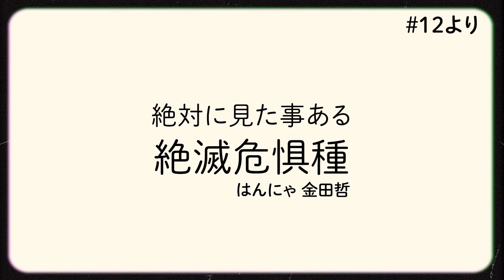【反面教師】デート服専用LOOKBOOK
『ニューヨーク恋愛市場（れんあいしじょう）』ノーカット版はここから💜
池田一真（しずる）/山添寛（相席スタート）/大津広次（きつね）/伊藤俊介（オズワルド）
大津広次（きつね）/西村真二（コットン）/都築拓紀（四千頭身）/金田哲（はんにゃ）

【初デートで着てこられたら嫌な服装王】
初デートで起きがちな「萎えギャップ」
マッチングアプリで毎日女遊びしてそうな服装や…気合い入りすぎな服装…
初デートで男が着て来たら嫌な服装ってどんな服！？

▼番組詳細
毒舌芸人ニューヨークが”オトコ”と”オンナ”のリアルを射抜く恋愛バラエティ番組
ニューヨーク恋愛市場（れんあいしじょう）

キャスト
■MC
ニューヨーク
■ゲスト
■進行